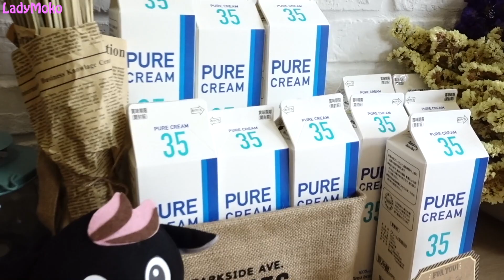桃園超猛三層軟嫩抹茶舒芙蕾厚鬆餅Nuageクラウド雲朵鬆餅,日本空運｜LadyMoko毛毛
＊可點選右下角開啟CC字幕，上班上課也可以偷看＊
桃園也有超猛超厲害的抹茶舒芙蕾厚鬆餅！而且就在桃園火車站附近，「Nuageクラウド雲朵鬆餅」使用日本冷藏空運來台的九州歐牧純生鮮奶油，搭配京都小山園抹茶粉，三層疊高高超厚軟嫩的舒芙蕾厚鬆餅，雲朵般的口感實在是太幸福了！

一起跟抹茶茶主毛毛來吃吃看吧～～💚💚💚
＊影片最後有彩蛋喔！

如果喜歡影片，請給我一個讚，你的一個讚對我來說都是非常大的鼓勵喔：）